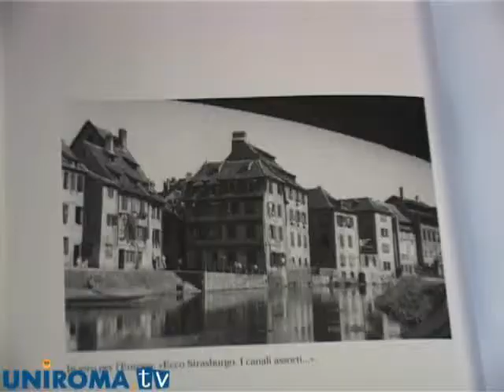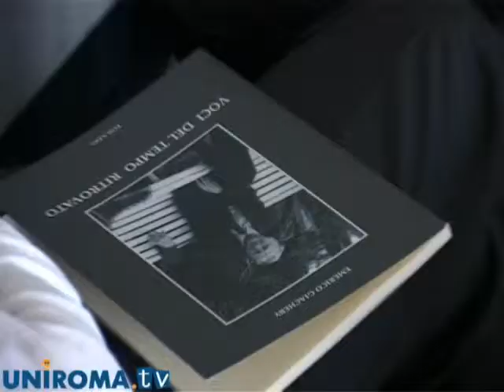Voci del tempo ritrovato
Presentato presso la Facoltà di Lettere e Filosofia di Tor Vergata il nuovo libro di Emerico Giachery